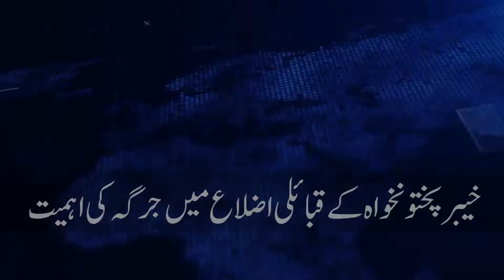The importance of jirgas in the tribal districts of Khyber Pakhtunkhwa